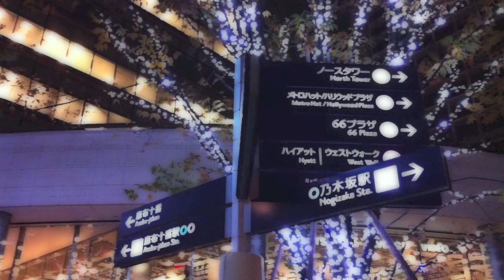keyakizaka illumination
けやき坂イルミネーション2012年撮影です。
今年も綺麗ですよ！